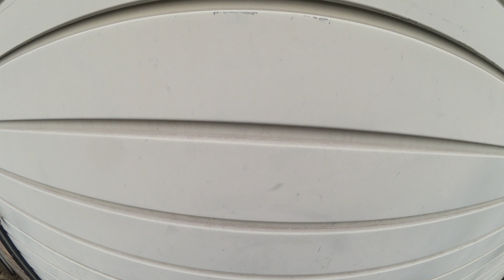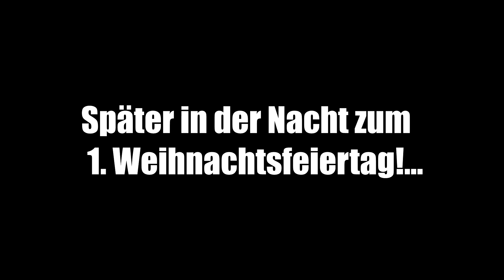Das Cabrio bekommt LUFT!! | Airlift Performance Komplettfahrwerk | Einbau | 328i 3P/3H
Heute bauen wir ein Airlift Performance Luftfahrwerk in das Estorilblaue 328i Cabrio ein. Dieses Video soll keine detailierte Einbauanleitung darstellen, sondern lediglich dokumentieren wie WIR beim Einbau vorgegangen sind!  Ich wünsche euch viel Spaß und würde mich freuen euch auch im nächsten Video wieder begrüßen zu dürfen!

Mein Equipment:

Action Cam

Zusatz-Akkus (GoPro)